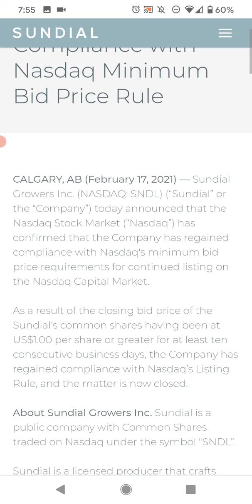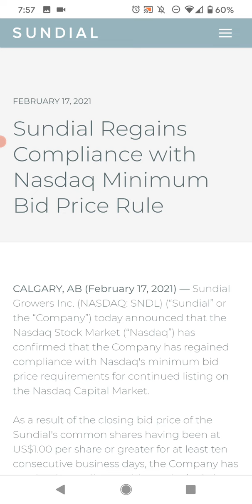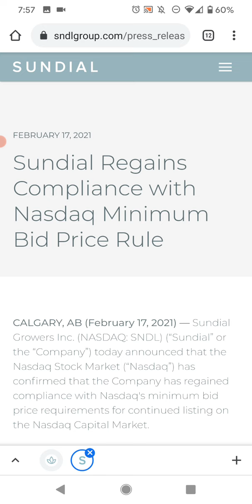#60 SNDL Sundial Growers Regains Compliance With the NASDAQ Minimum Bid Price Rule!!!